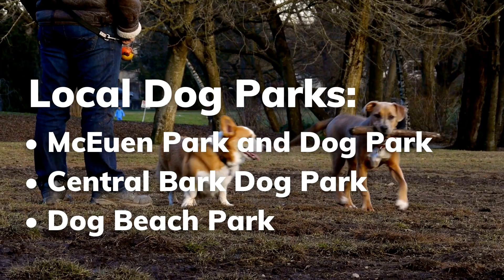Moscow, ID Dog Walkers | Wag!